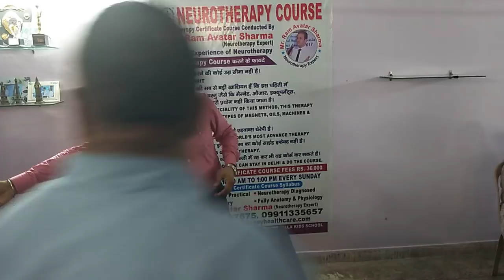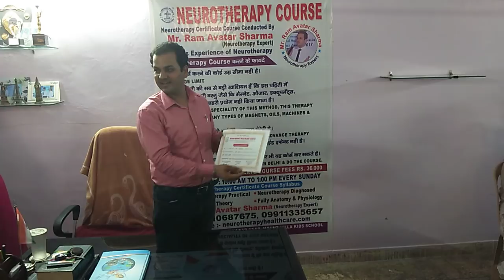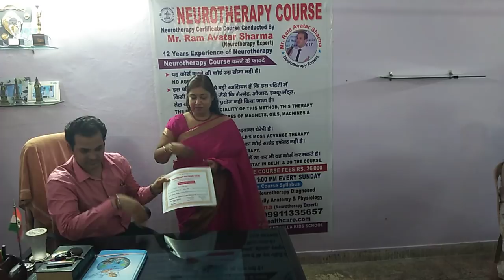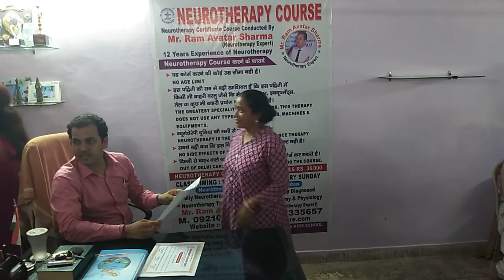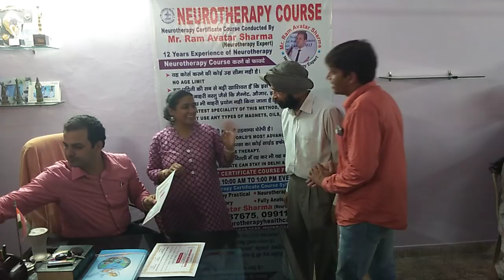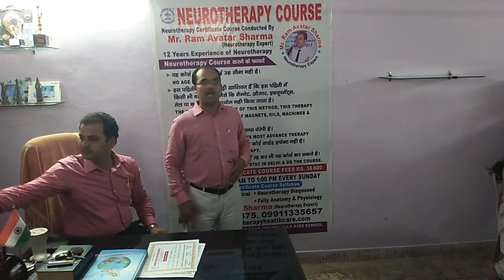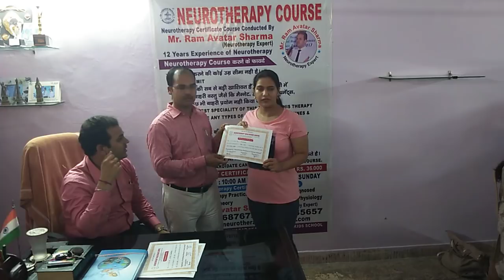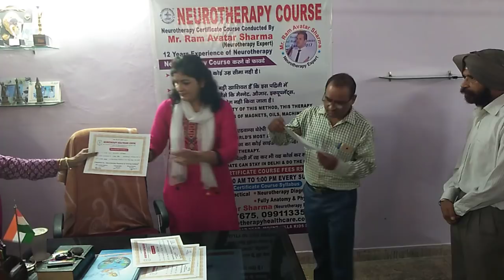आइये सीखे न्यूरोथेरेपी राम अवतार शर्मा के द्वारा, Neurotherapy Course Conducted by Ram Avatar Sharma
Yog & Neurotherapy Healthcare Centre

D- 158, Fatah Nagar, Jail Road, Ranbeer Bakery Vali Gali, Opposite- Grower Sweets

Timings:-
Monday to Saturday
8 am to 5 pm

TreatableDisease..

If you want to organize any Workshop or Camps related to Neurotherapy in your area please Contact Mr. Ram Avatar Sharma :-